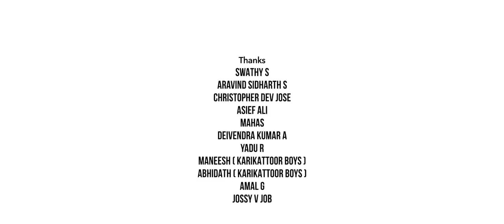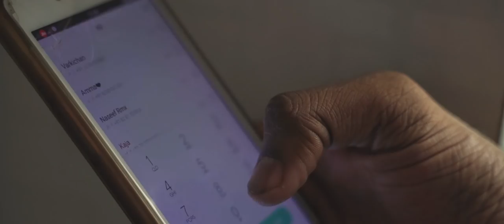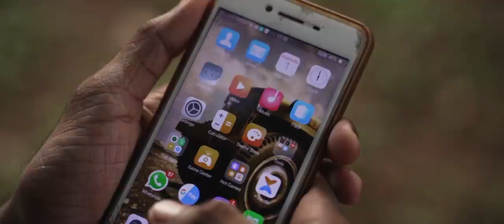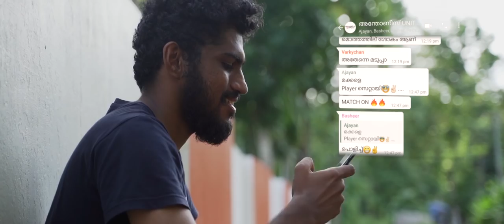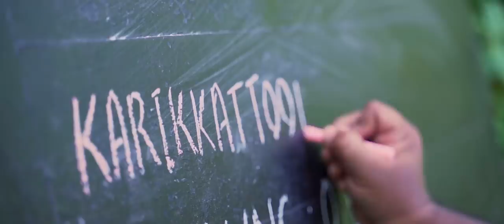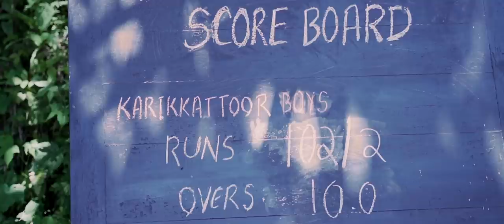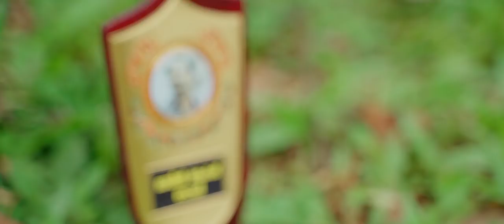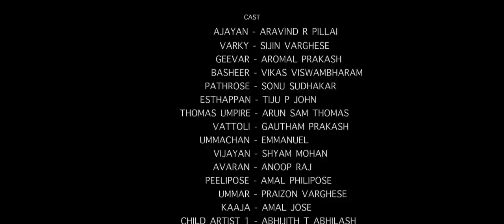Anthonies United | Malayalam Short Film | With English Subtitles | Naseef Nazar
Synopsis: Dramatic moments unfold as two rival teams clash in an adrenaline-packed cricket match.
Directed by: Naseef Nazar
Written By: Devanarayanan Prasad
Cinematography: Aravind Muraleedharan
Editing & Di: Asif M Salil
Lyrics: Ganesh Malayath
Dubbing and SFX: Futureworks Media Factory
Sound Recordist: Amarish Noushad
Foley Artist: Manu Prasad
Vocal: Rohan D M
Mix & Master: Sobin
Subtitles by: Sumithra, Hani Hilal & Asief Ali
Recording Studio: Decade Dreams Media
Assistant Director: Amal Krishna
Spot Editor: Sonu Sudhakar
Poster Design: Anoop Raj
Special Thanks To: Arun Philip Alex
Aravind R Pillai | Ajayan
Sijin Varghese | Varky
Aromal Prakash | Geevar
Vikas Viswambharan | Basheer
Sonu Sudhakar | Pathrose
Esthappan | Esthappan
Gautham Prakash | Vattoli
Shyam Mohan | Vijayan
Arun Sam Thomas | Thomas Umpire
Amal Philipose | Peelipose
Praizon Varghese | Ummar
Emmanuel | Ummachan
Anoop Raj | Avaran
Amal Jose | Kaaja
Child Artist #1 | Abhijith T Abhilash
Child Artist #2 | Vishnu Vineesh
Child Artist #3 | Abhishek T Abhilash